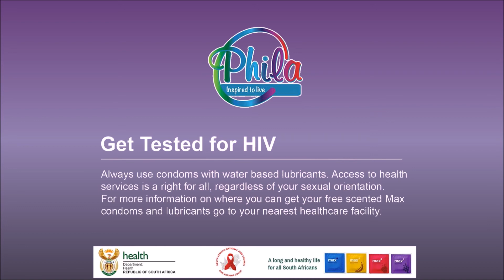The Steam Room Episode 5 Part 8 - Panel Discussion About Chemsex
The Steam room is broadcasted every Wednesday evening 7-10pm on GaySA Radio in conjunction with the Department of Health & The Phila project.
The topic this week was Chem Sex